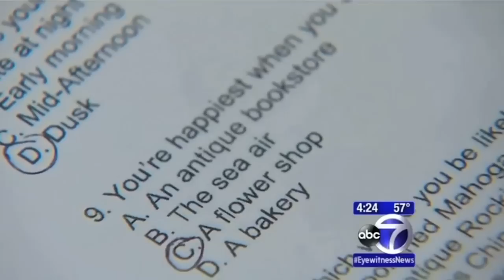SUE PHILLIPS interviewed by ABC TV - New York's newest perfumery THE SCENTSORIUM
🌟 Exclusive Interview with Sue Phillips on ABC TV! 🌟

Join us for a fascinating interview with renowned fragrance expert Sue Phillips as she sits down with ABC TV to discuss her latest venture at New York's newest and most exciting perfumery, The Scentsorium.

👃 In This Video:

Behind-the-Scenes Look: Discover what makes The Scentsorium a standout in the world of perfumery and how Sue Phillips is revolutionizing the fragrance industry.
Insightful Conversation: Sue shares her expertise on the art of scent creation, her inspiration behind her unique fragrances, and what sets The Scentsorium apart from other perfume destinations.
Exclusive Sneak Peek: Get an inside look at The Scentsorium’s innovative approach to personalized fragrance experiences.
🎥 About Sue Phillips:
Sue Phillips is a trailblazing fragrance designer known for her personalized perfume creations and her deep knowledge of scent artistry. Her latest venture, The Scentsorium, promises to be a game-changer in New York’s perfume scene.

📺 Watch Now:
Don’t miss this in-depth conversation that offers a glimpse into the world of high-end perfumery and the passion driving Sue Phillips and The Scentsorium.